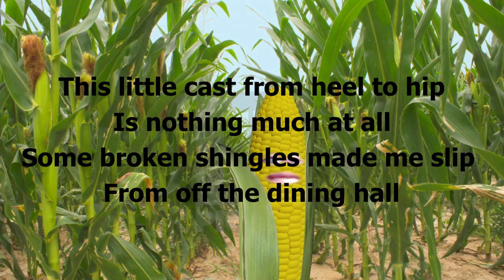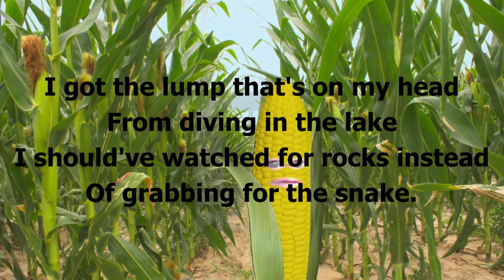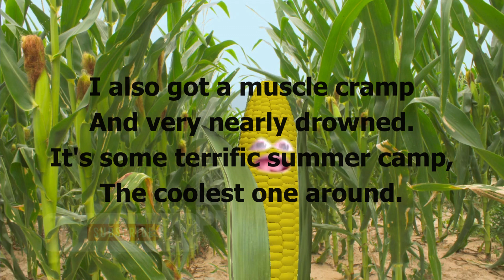Turning a short Poem into a Rock song. Karaoke with Cheezy. Summer Camp Souvenirs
The poem was sourced first and narrated on here first, then while browsing Epidemic Sound a short tune was found, after that the thought came maybe i could sing a poem because it was short and sounded good to my ears. 5 minutes later the general tune was found and then fine tuned into what you hear now.

1. Summer Camp Souvenirs; By Richard Thomas

2. Tune; Beat the Odds - Rockin' For Decades